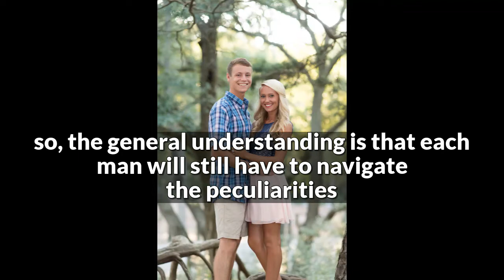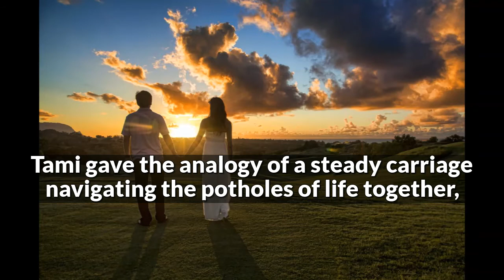💕The 7 PROVEN Things Women REALLY Want - Part 1💮Daily Lotus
Women have been labelled ‘complex creatures’ by their male counterparts, and many men have been left dumbfounded by what seems like the age old question, ‘What do women really want?’

In fact, it’s often the topic of discussion in many books, movies, late night banters and even office discussions that have.